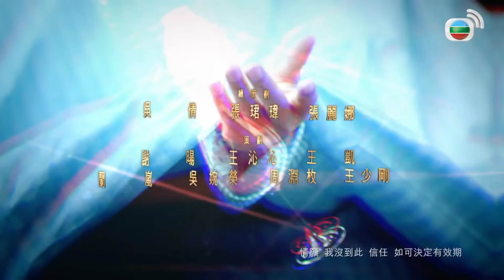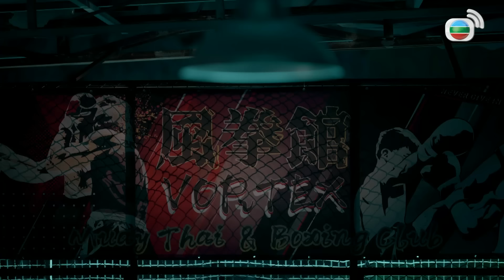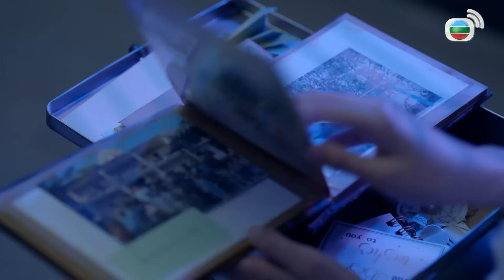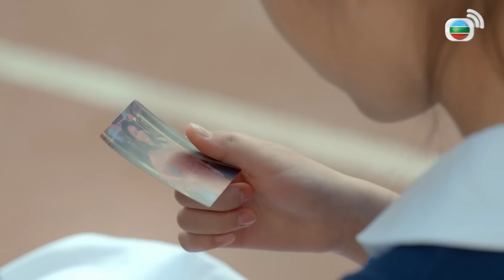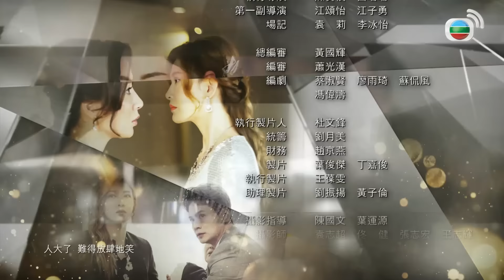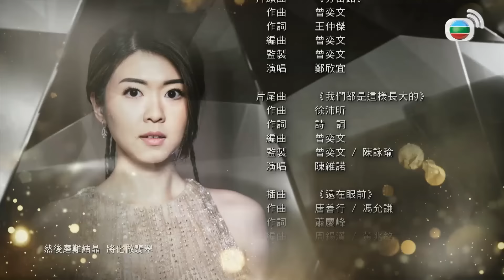TVB Danh Tiếng Gia Tộc tập 26/30 | Trương Trí Lâm, Dương Thiến Nghêu, Huỳnh Hạo Nhiên | TVB 2021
Phim TVB Danh Tiếng Gia Tộc (Modern Dynasty)
Diễn viên: Trương Trí Lâm | Dương Thiến Nghêu | Huỳnh Hạo Nhiên | Lý Thể Hoa | Quách Chính Hồng | La Tử Dật | Live cùng TVB

✨Nội dung phim: Giả Lạc Nghi vì muốn trả thù cho mẹ đã gả vào gia tộc họ Mã làm con dâu thứ ba. Cô con dâu thứ hai Chân Tâm là người đầy tham vọng, một lòng muốn đạt đến đỉnh cao quyền lực. Mã Triển Hồng - con trai dòng thứ của gia tộc thì một lòng muốn vạch trần bí mật gia tộc... Đứng trước những cơn sóng ngầm này, liệu rằng gia tộc họ Mã tồn tại đã trăm năm có giữ được danh tiếng của mình?